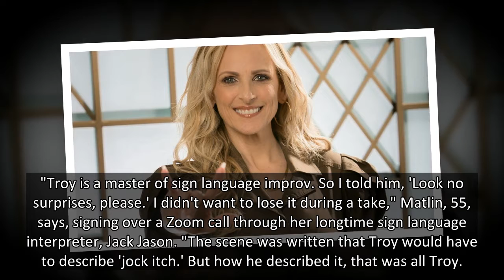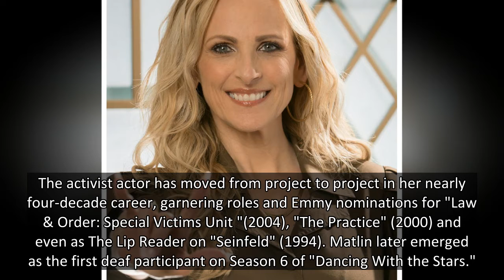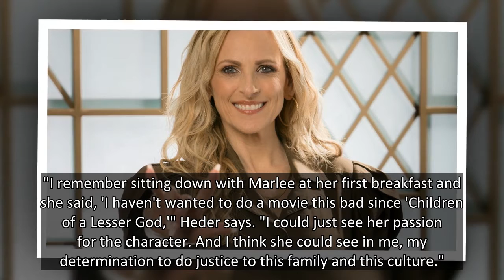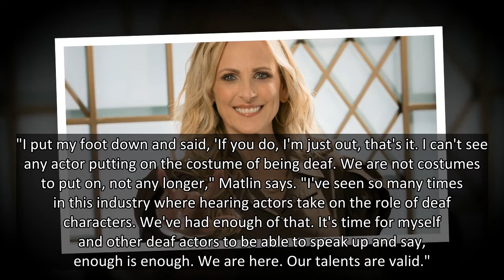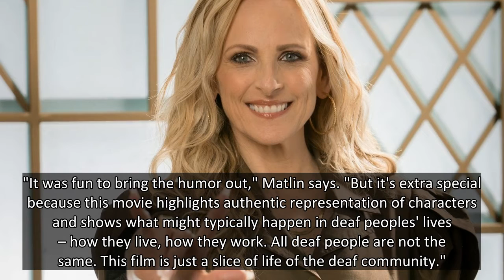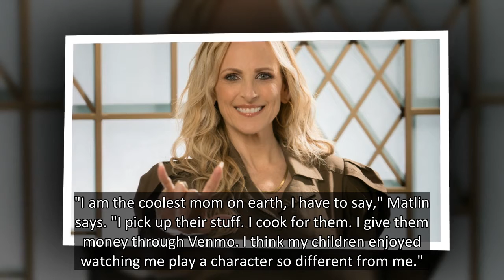'We are not costumes': Why Marlee Matlin put her foot down, insisting 'CODA' cast deaf actors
Marlee Matlin came to realize there was one downside to starring in the Sundance Film Festival runaway hit "CODA" with a groundbreaking ensemble of predominantly deaf actors (now in theaters and on Apple TV+).
Her onscreen husband, played by Troy Kotsur, was so wickedly surprising in American Sign